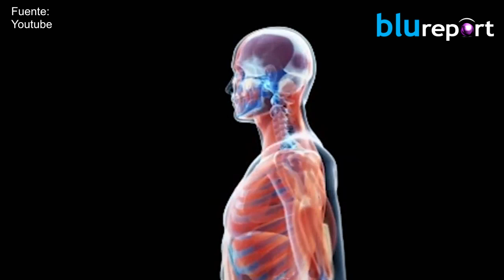Lo que pueden hacer en tu cuerpo el estrés laboral y dormir poco